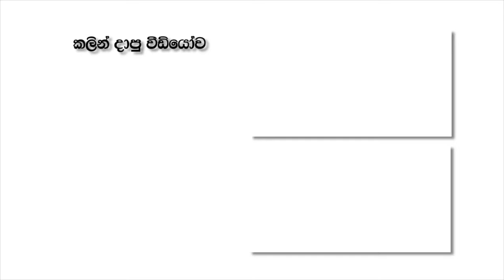GET WONDERFUL TEETH AT 5 MINUTE